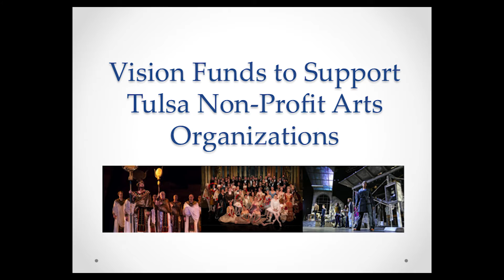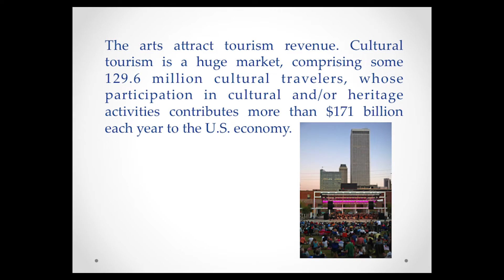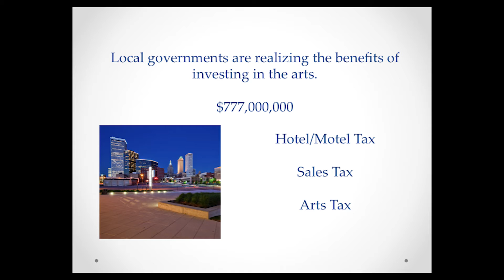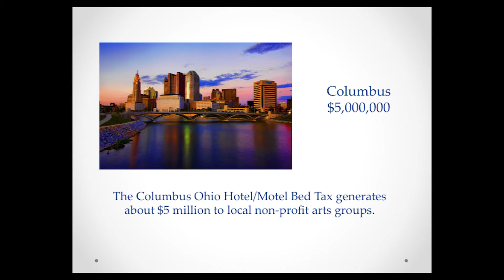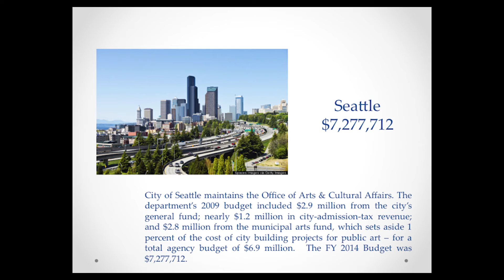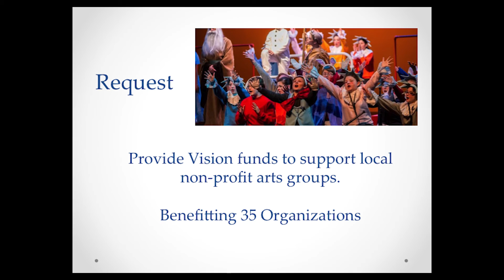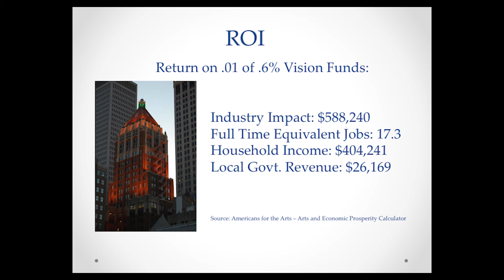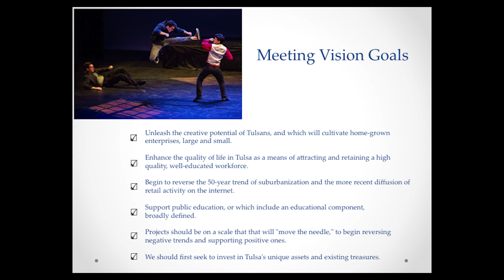Funding for the Arts Presentation